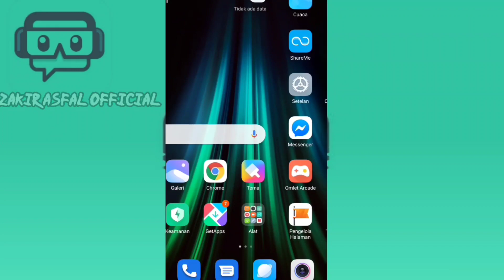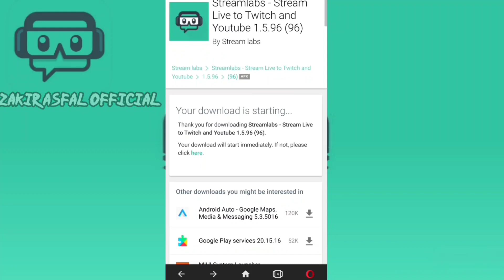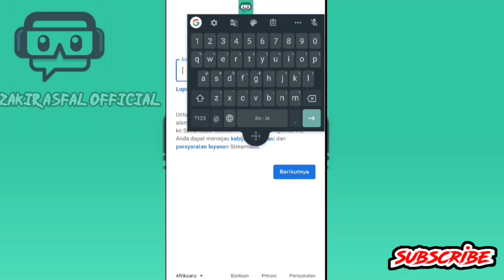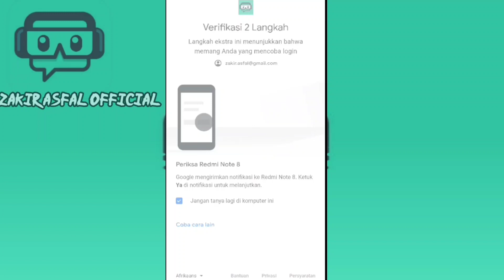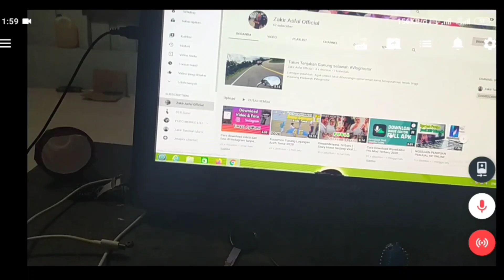video ini 11 rb x ditonton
Halo guys ini beberapa fitur yang tersedia di steamlabs pro versi 1.5.96
✓ Dapatkan teman dan penggemar di platform streaming terbesar
✓ Streaming, tumbuh, dan bayar tagihan Anda
✓ semua saluran bisa ditata kembali
✓ Streaming game seluler dari ponsel Anda
✓ Menyesuaikan dan merapikan aliran

Widget meliputi:
- Peristiwa terbaru
- Kotak Peringatan
- Daftar Acara
- Tip Jar
- Kolom komentar
- Ticker Donasi
- Tujuan Donasi
dengan lebih banyak segera hadir

Anda juga dapat menggunakan aplikasi untuk mengontrol siaran desktop Anda menggunakan fitur "Remote Control" untuk memberikan lebih banyak daya di tangan Anda! Cukup sambungkan menggunakan jaringan yang sama dengan tempat Anda streaming di desktop dan Anda dapat beralih secara instan antar adegan, mengontrol pengaturan siaran Anda dan banyak lagi.

Jika filenya tidak bisa di pasang
Mungkin versi Device tidak sesuai..

Not :
2. Jangan sungkan-sungkan untuk dislike jika Anda tidak suka.
3. Jangan merasa tidak enak untuk meluahkan isi hati anda kepa saya di kolom komentar.
Gak ada lo gak rame!!!

Yang mau copy paste Hastag silahkan